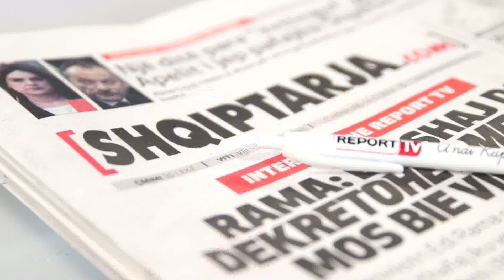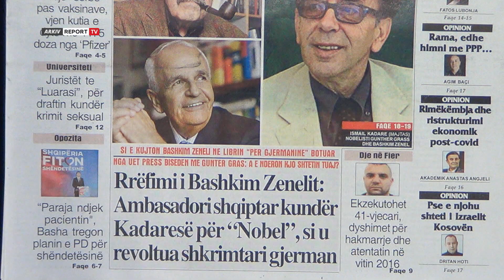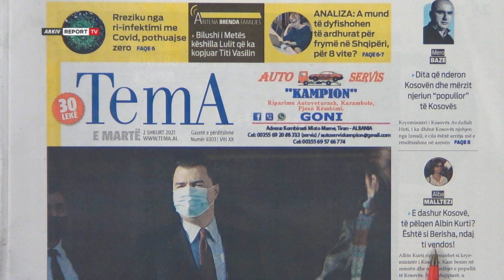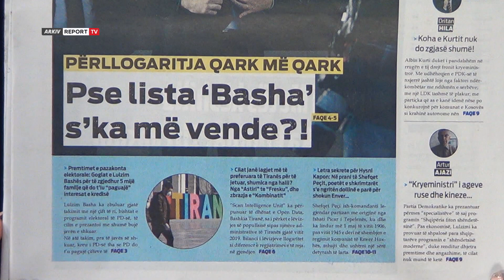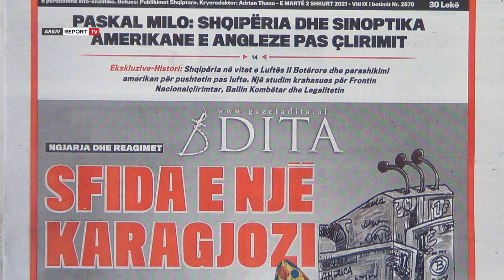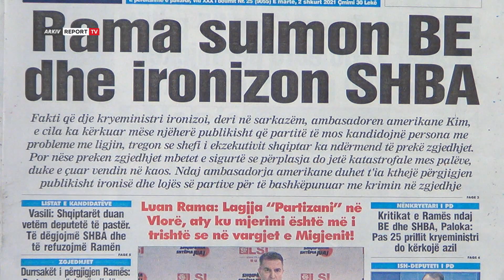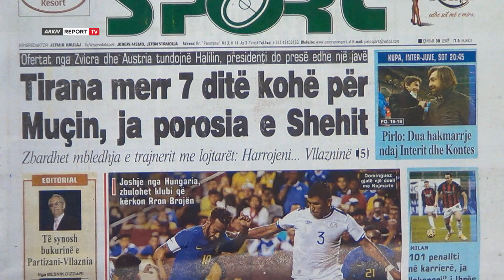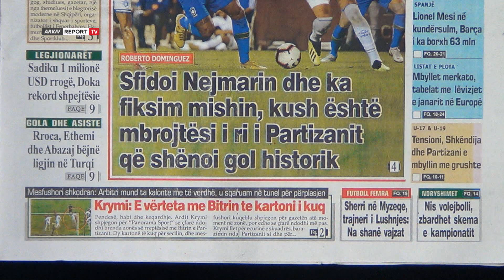"Shtypi i Ditës dhe Ju" me Migena Sotirin, ja çfarë shkruajnë gazetat për sot e martë 2 shkurt 2021